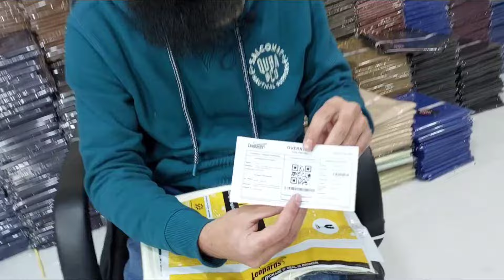free bosky ka suit hasil karain , detail k lea video complete dakhain